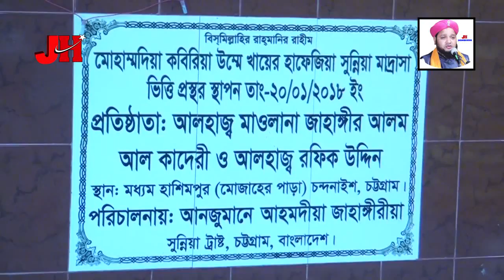জাহাঙ্গীর হুজুরের নবীর বাগান সমূহ মসজিদ মাদ্রাসাকে সাহায্য করুন । Jahangir Hujur 01819-947815